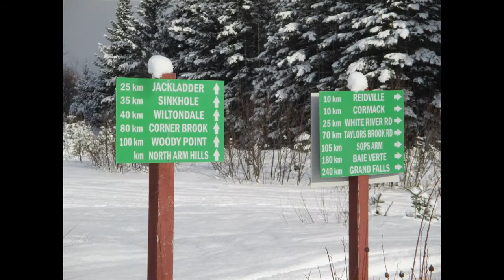nfld january 2022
A few pictures of my snowmobile vacation in western Newfoundland - Corner Brook and Big Pond - January 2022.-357 mbs.